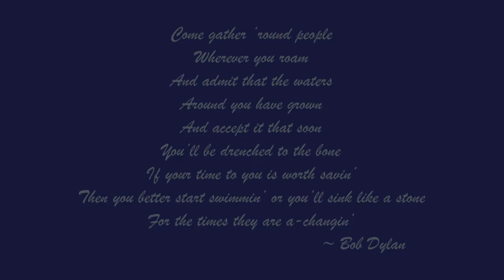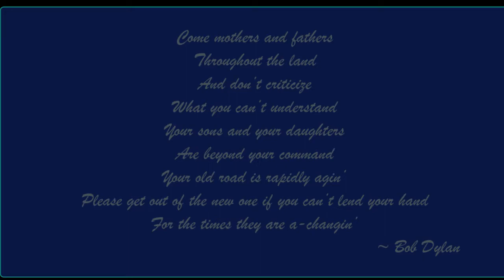The Times Are A-Changin' Duet Cover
An acoustic cover of Bob Dylan's The Times Are A-Changin'. Performed by Terri Bresnahan & Pat Halloran.